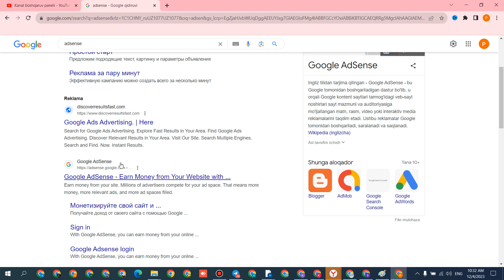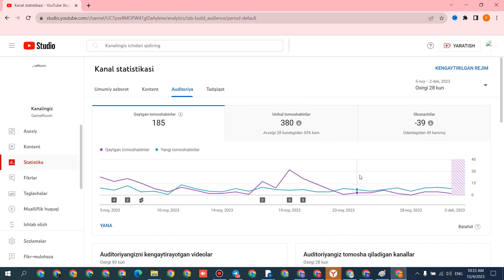N897 YOUTUBE KANAL SOTILADI 2023 PULATOV DILMUROD internetda pul ishlash youtube prosmotr ko'paytir